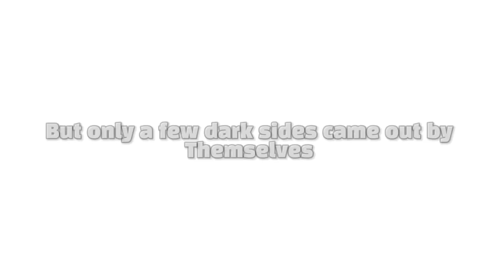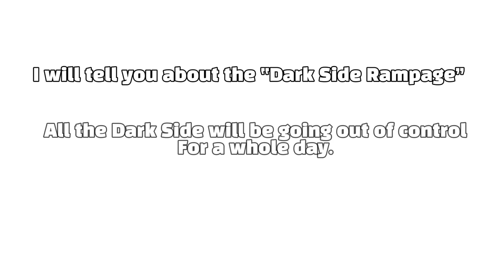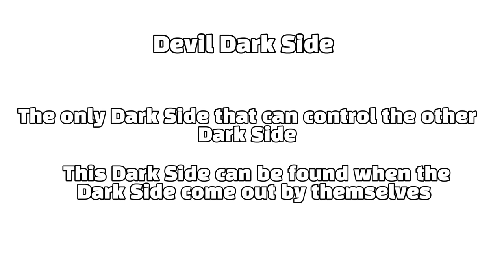🔥 Find your dark side ✨ || meme || gacha life || 가챠라이프 [ Original? ]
This meme might be not original but it was made by my idea. OvO!!

(messy + weird video)

*This video might get deleted ❌

Apps:
- capcut
- gacha life
- gacha club (at the end)
- Ibispaintx